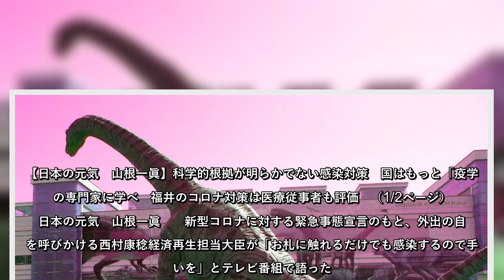新型コロナに対する緊急事態宣言のもと、外出の自粛を呼びかける西村康稔経済再生担当大臣が「お札に触れるだけでも感染するので手洗いを」とテレビ番組で語った。だが、全…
新型コロナに対する緊急事態宣言のもと、外出の自粛を呼びかける西村康稔経済再生担当大臣が「お札に触れるだけでも感染するので手洗いを」とテレビ番組で語っただが、全…